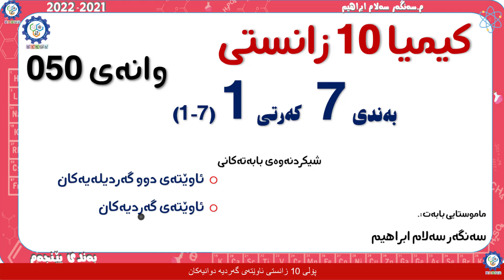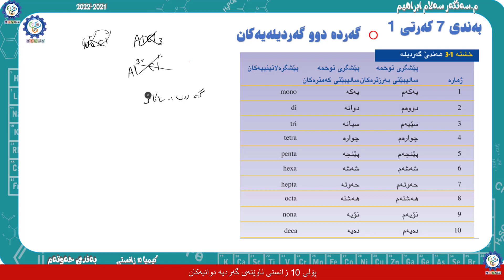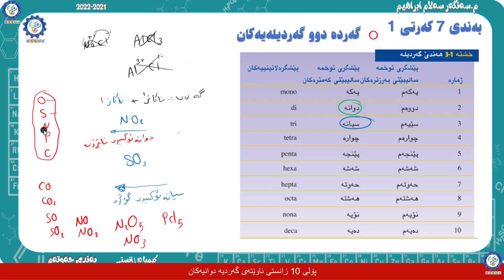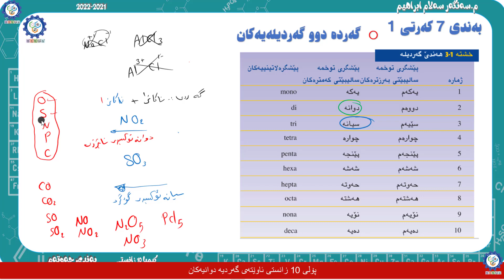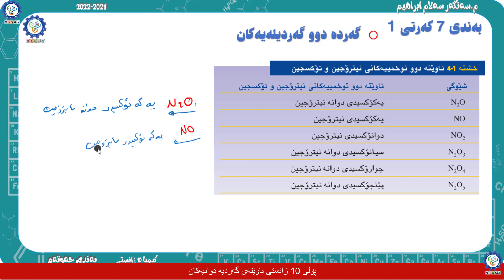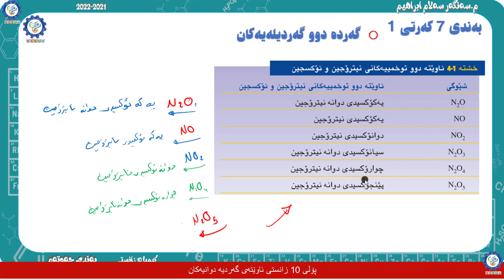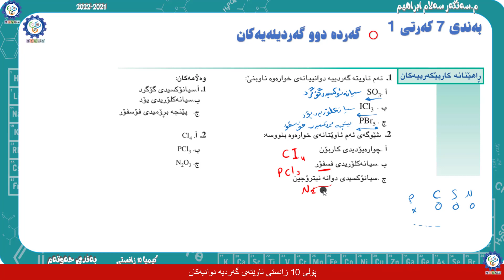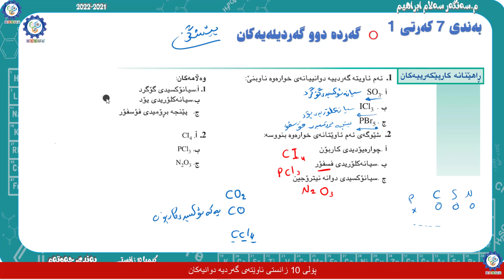پۆل 10 بەند 07 كەرت 01 وانەی 050 ئاوێتەی گەردیە دوانیەكان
ئاوێتەی گەردیە دوانیەكان

وانەی 062

وانەی 061

وانەی 060

وانەی 059

وانەی 058

وانەی 057

وانەی 056

وانەی 055

وانەی 054

وانەی 053